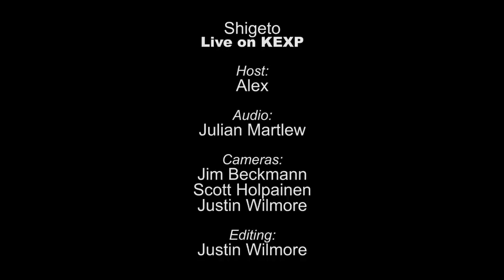Shigeto - Full Performance (Live on KEXP)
presents Shigeto performing live in the KEXP studio. Recorded September 27, 2013

Songs:
Ringleader
Perfect Crime
R Life
Ann Arbor Part 3 and 4

Host: Alex Ruder
Audio Engineer: Julian Martlew
Cameras: Jim Beckmann, Scott Holpainen & Justin Wilmore
Editor: Justin Wilmore